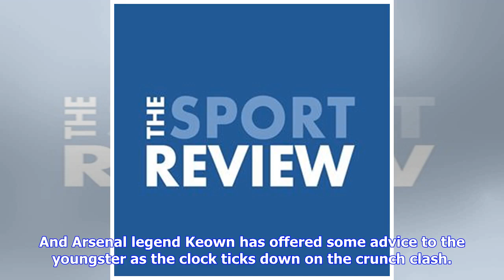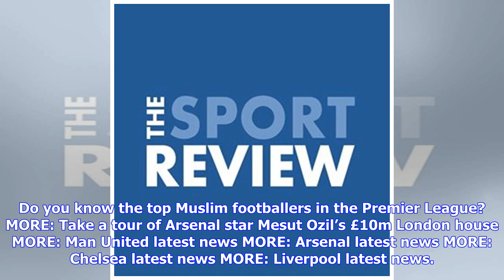Breaking News | Keown: Liverpool FC star's season is like a comic strip story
Liverpool FC manager Jurgen Klopp Photo: New Balance The young defender has been earning large amounts of praise for his strong performances for the Reds this term after having broken into the first team under Jurgen Klopp. The 19-year-old ended up making 18 Premier League starts for Liverpool FC, scoring one goal and making one assist in the top flight for Klopp’s men. The teenager also played a big role in helping Liverpool FC to reach the Champions League final, with the defender scoring one ...